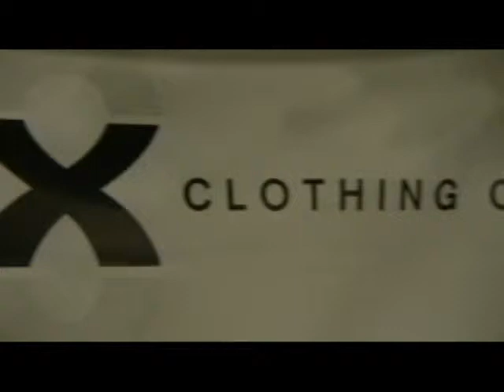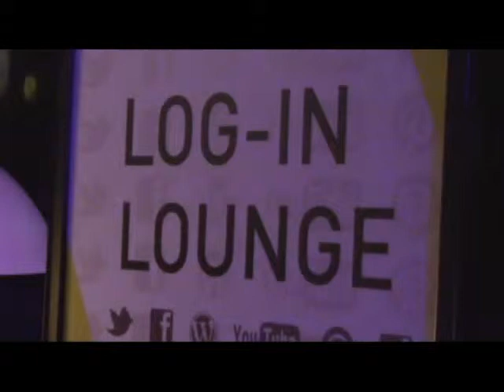PHXFWSatInterview3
Phoenix Fashion Week Final Saturday Night Event at Talking Stick Resort. Interview with Designer Jacqueline Nicole.